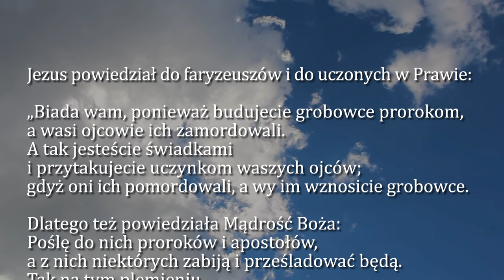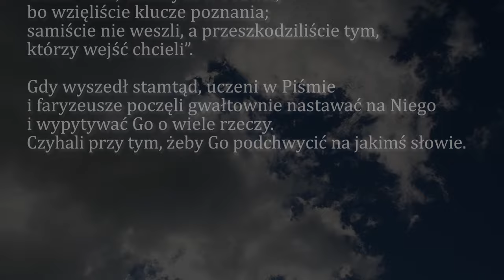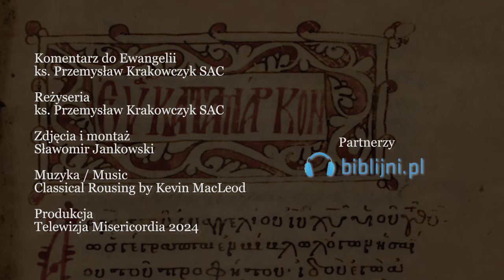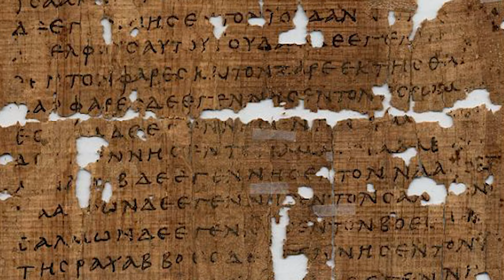Dobra Nowina na dziś | 17 października - Wspomnienie św. Jadwigi Śląskiej